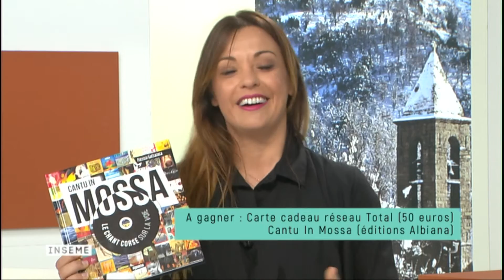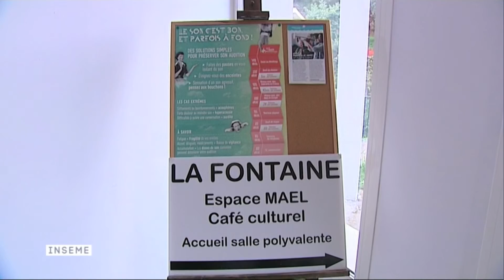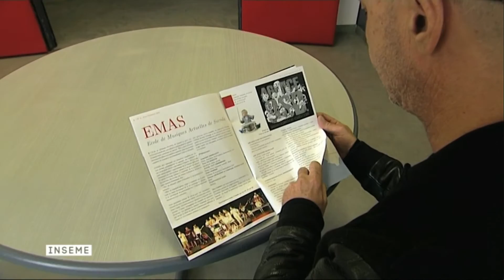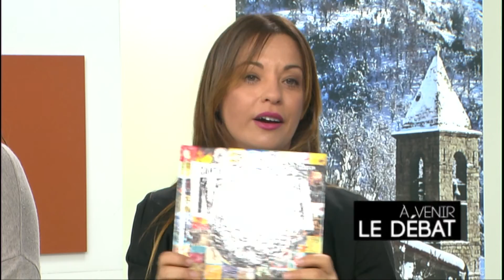Inseme du 30/01/2017 : Sarmance, la branche cosmétique des vignes Abbatucci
Le domaine Abbatucci se met aux cosmétiques!
On associe son nom aux plaisirs de la table (le vin, le veau, le bio), au travail en  biodynamie, et désormais on va associer ce nom au "beau", aux cosmétiques issues de la vigne: ça s'appelle Sarmance.
C'est Jean-Charles Abbatucci, vigneron, qui nous explique les propriétés bienfaisantes de la vigne pour les produits de beauté.